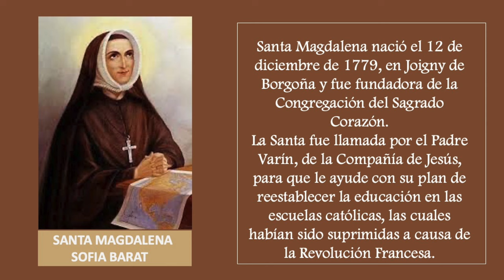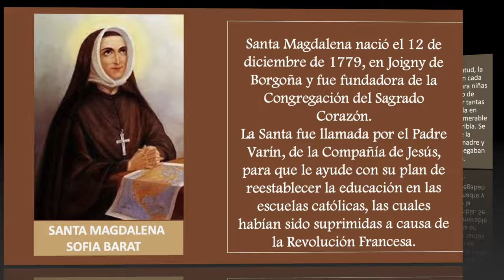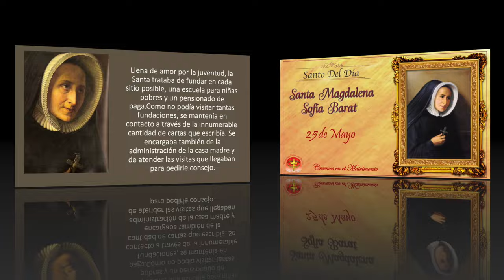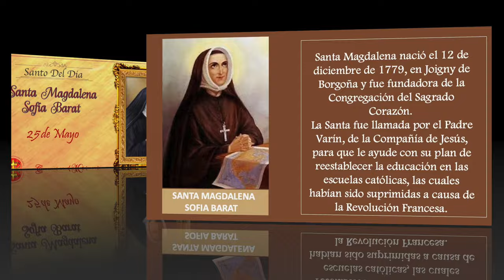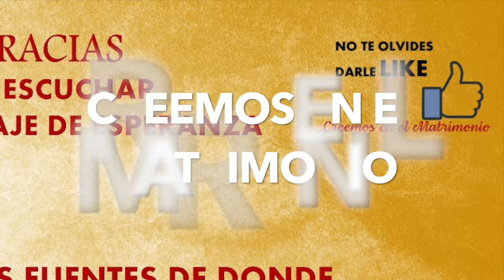SANTO DEL DIA 25 DE MAYO - SANTA MAGDALENA SOFIA BARAT